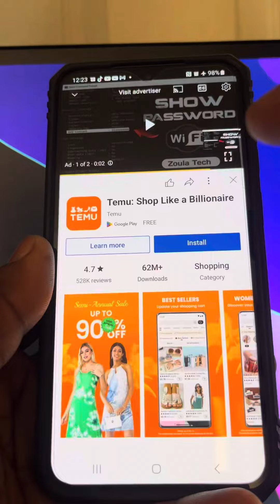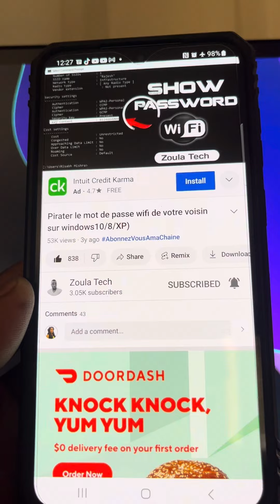Gen internet menm le mode avion aktive.